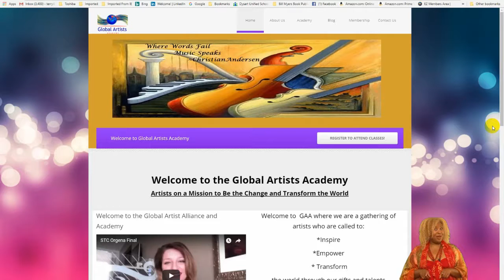Orgena Rose Additional Lower Right Sample